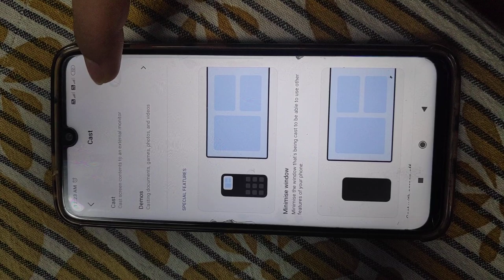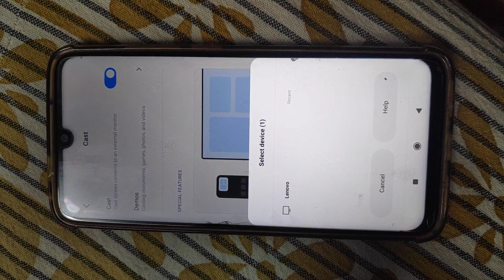How to Cast Your mobile Screen On laptop without Any software - Tech beer / Cast Android Phone scrn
How to Cast Your  mobile Screen On laptop without Any software - Tech beer / Cast Android Phone screen / Cast your iPhone screen on Laptop / Pc
hey Guys This Video is About How to cast Your mobile screen On laptop / computer Without use Of Any Software
in This Video Mobile Used - Poco F1
Laptop Used - Lenovo
(Windows 10)